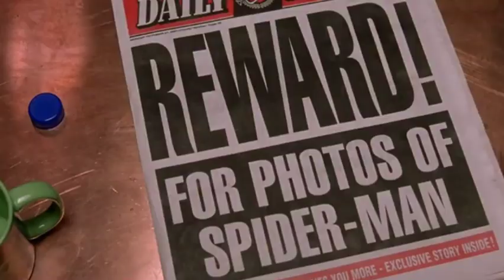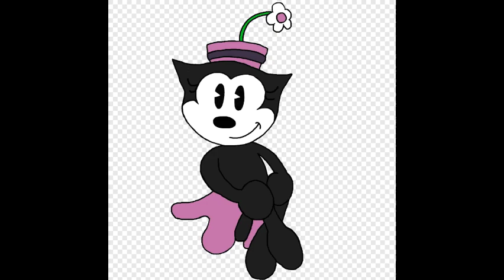Spider -Man (mi versión) parte 16 oswald se queda sin trabajo 😦💔🙊💖💔💙🖤🐰